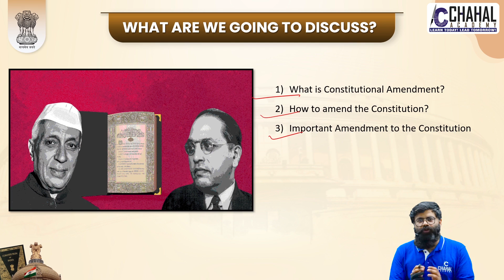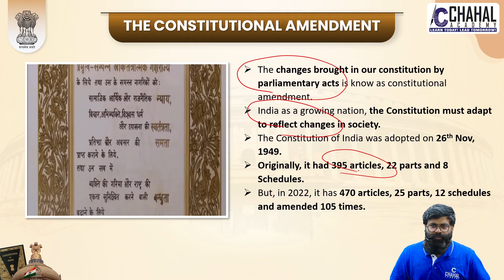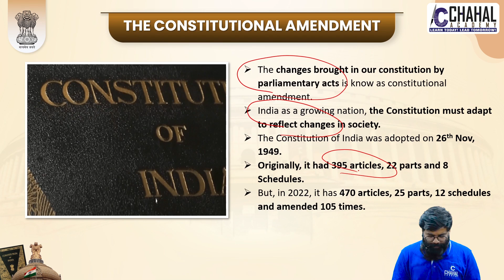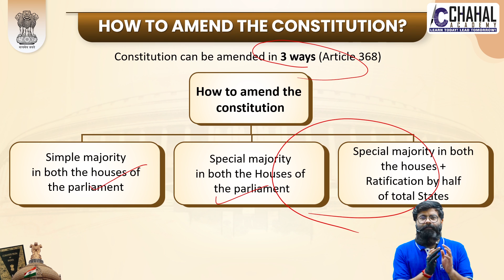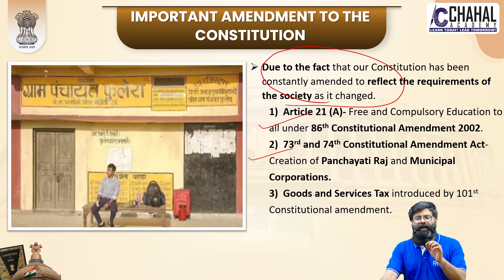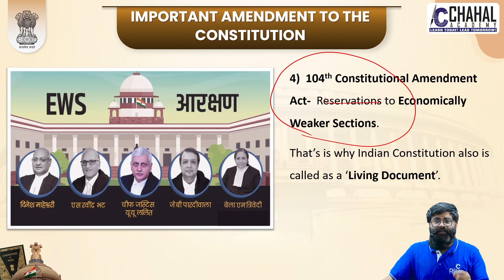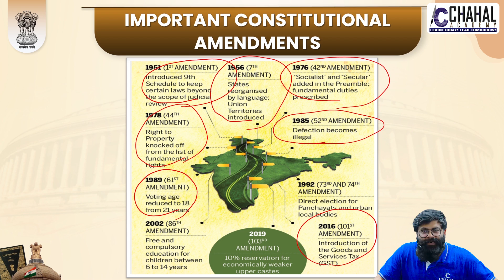Amendment of The Constitution for IAS/UPSC Civil Services Exam: Indian Polity Simplified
Watch Our Special Polity Series for UPSC Civil Services Exam Preparation.

In this playlist, We will Cover All The Important Topics & Concepts Explained in Very Simple Language Which Will Make Your Preparation Easy and Help You Prepare This Subject is Most Simplified Manner.

Follow us for regular updates :-